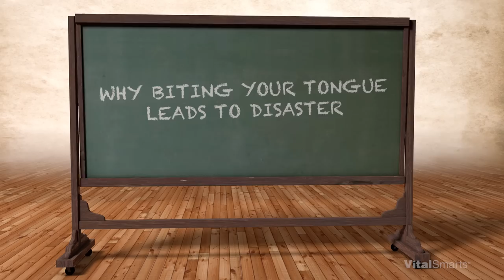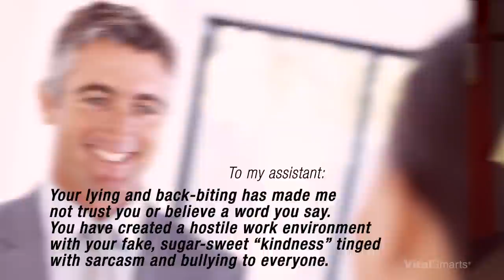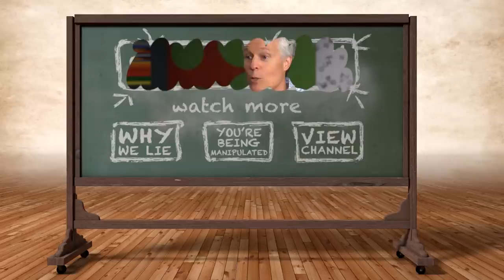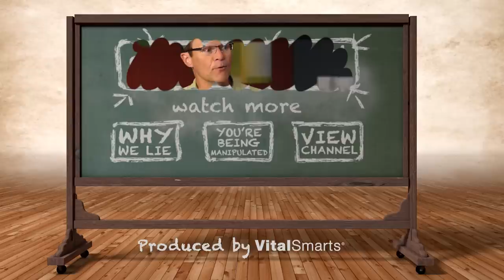Why Biting Your Tongue Leads to Disaster | The Behavioral Science Guys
Do you have something awkward, uncomfortable, harsh, or embarrassing that you’d like to say, but you’ve kept bottled up for years? Turns out, you’re not alone.

The BS Guys latest research shows 56% of us have been safeguarding toxic secrets or workplace grievances for more than a year! And yet, social science proves that biting your tongue creates problems that can be costly to an organization.

Turns out that when it comes to airing our grievances with others, most of us think first about the risks of speaking up like an ugly argument or a damaged relationship. But what most of us do not consider are the risks of staying silent like costly workarounds, avoidance, or underperformance.

Next time you have something you’d like to say, but aren’t sure of the consequences of blurting it out, consider both the risks of speaking up and the risks of biting your tongue. Then you can make an honest assessment of whether or not you should swallow your words…forever.